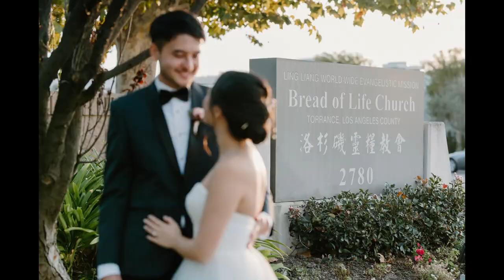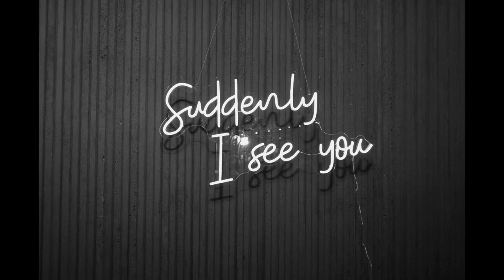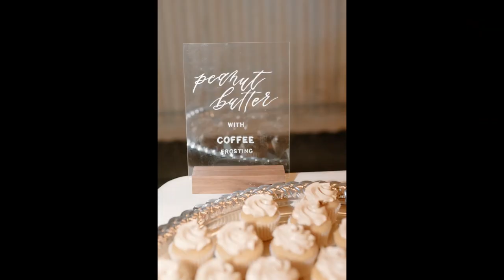R&R Wedding 江浩與葛盼 教堂婚禮 (牧師嫁女兒)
詩篇 36:8
他們必因你殿裡的肥甘得以飽足，你也必叫他們喝你樂河的水。
詩篇 65:4
你所揀選使他親近你，住在你院中的，這人便為有福！我們必因你居所，你聖殿的美福知足了。
耶利米書 31:14
我必以肥油使祭司的心滿足，我的百姓也要因我的恩惠知足。」這是耶和華說的。
詩篇149:2
願以色列因造他的主歡喜，願錫安的民因他們的王快樂！
以賽亞書 62:5
少年人怎樣娶處女，你的眾民也要照樣娶你；新郎怎樣喜悅新婦，你的神也要照樣喜悅你。
約翰福音 3:29
娶新婦的就是新郎，新郎的朋友站著，聽見新郎的聲音就甚喜樂。故此，我這喜樂滿足了。
詩篇90:14
求你使我們早早飽得你的慈愛，好叫我們一生一世歡呼喜樂。